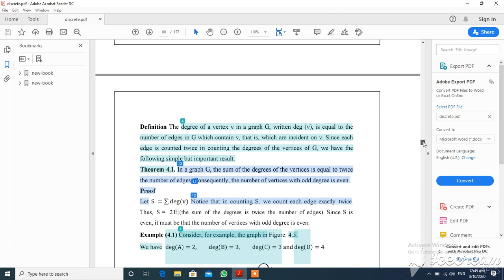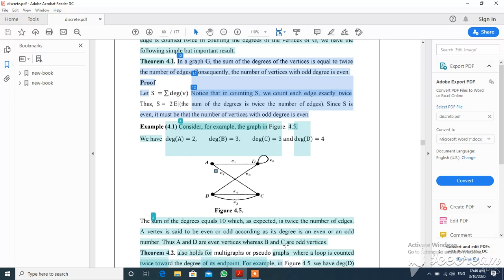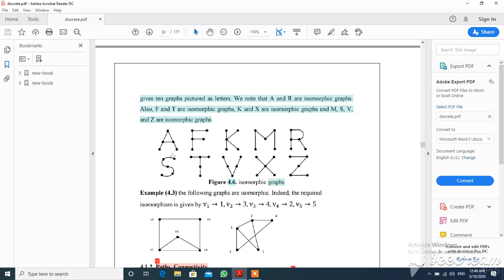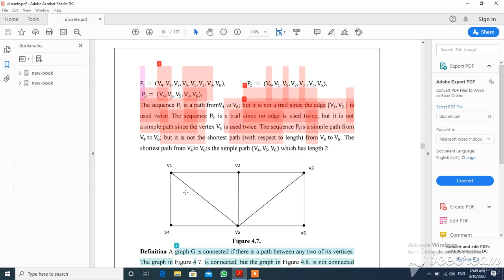ا .م .د.كوثرعبود/قسم علوم الحاسبات/المرحلة الاولى/ الماده هياكل متقطعه ج1